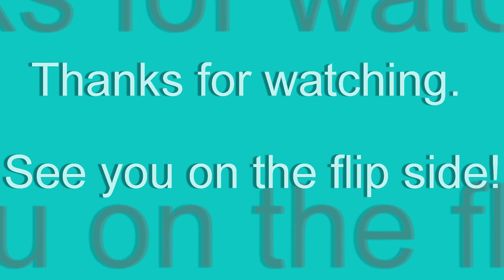30 Day Push/Pull Workout - Day 1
Coming back with another challenge for myself and you! This one is shorter, but will take place every day for the next 30 days.

The idea here is to get some good push work on the floor, and some good pull work on the bar. This will target your entire upper body as well as some core.

Switch your exercises up throughout the 10 minutes, from different pulls on the bar and leg raises, to different width pushups. You should also vary the tempo which you push and pull.

I challenge you to track your progress and see what kinds of results you get for yourself.

If you are looking to burn some extra calories over the next 30 days to supplement this, you can check out Day 1 of my 10 Week Jump Rope Challenge. It will get you sweating and burning those extra holiday calories!
Here is the foam roller that i use on every day that I do the workout, and sprinkled in every now and then when I feel I need it. It's lasted me a very long time, and I don't see any real signs of wear.

Push yourself on every workout. Drink lots of water, stretch, foam roll, eat really good food, and stay motivated! This is about change over time, and anything worth doing should be at least a little difficult!